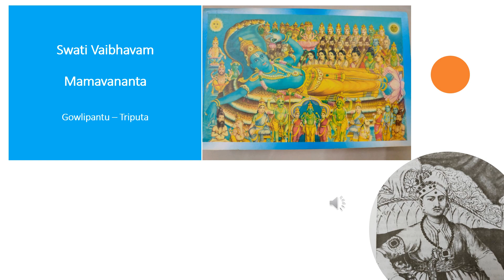Mamavananta - Gowlipantu - Triputa - Maharaja Sri Swati Tirunal